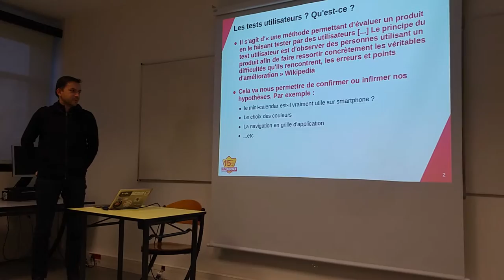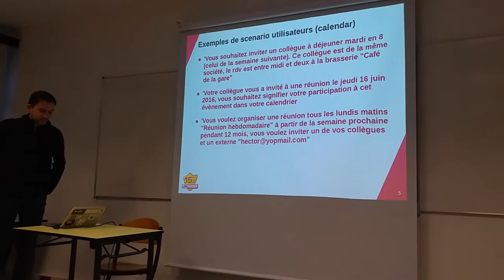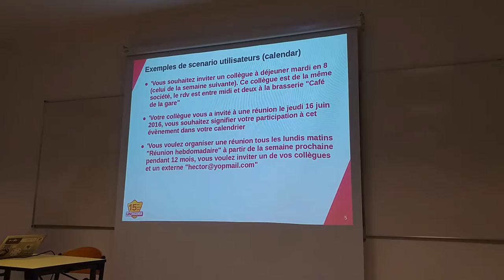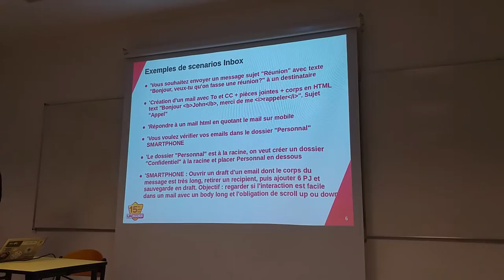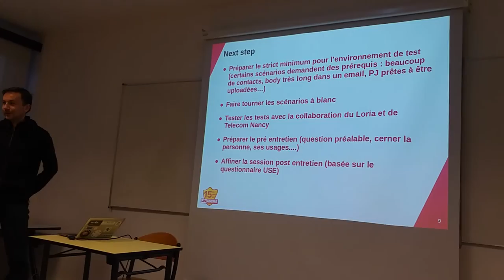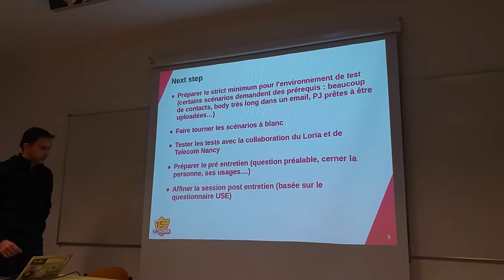20160316 user test team